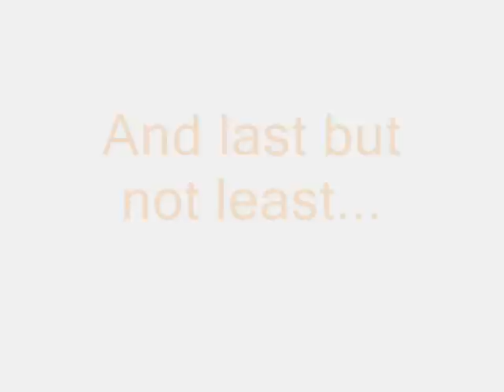Cute puppies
three really cute puppies